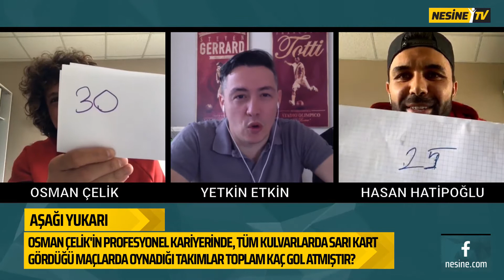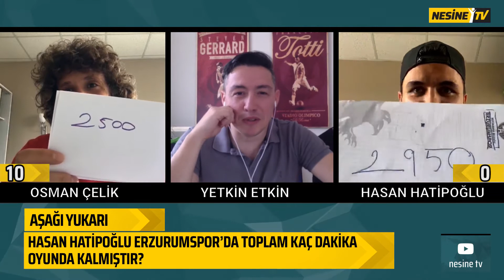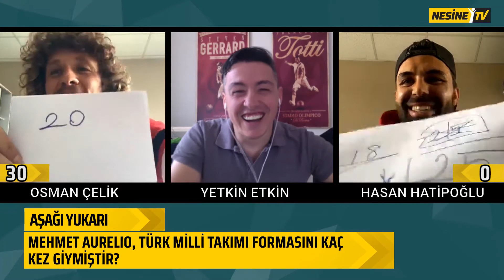Osman Çelik vs. Hasan Hatipoğlu | Zorlu Spor Sorularına En Yakın Tahminler | Aşağı Yukarı #17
Zorlu spor sorularına en yakın tahminlerin kazandığı konseptimizde bu hafta, Erzurumsporlu futbolcular Osman Çelik ve Hasan Hatipoğlu kozlarını paylaştı. Kazanan sizce kim oldu?